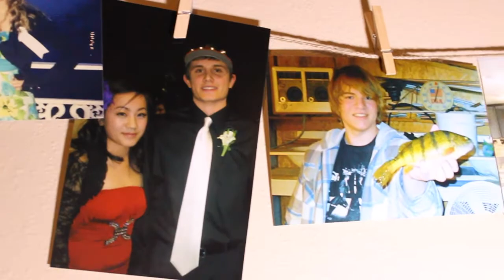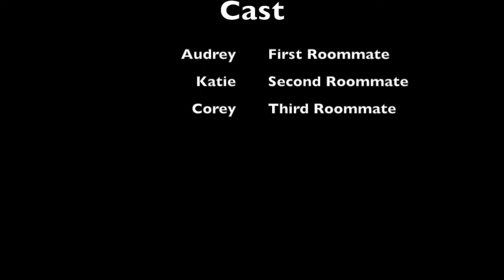Thief?!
For my final project in Video Production, I came up with this short film. Where did it come from? I'm not quite sure.. I just wanted to do something with a little mystery, suspense, and comedy.

This was a lot of fun to shoot and edit! Thanks to Audrey, Katie, and Corey for being my awesome actors! Wouldn't have been as great if it weren't for them! :D

Written, Directed, & Edited by PaNou Vang

Not everyone I've shown this to really understood the relationship being portrayed, so I'll give a little explanation... Katie has been on vacation in Hawaii and she decides to come home early. She calls home, leaving a voicemail to let her roommates know that she'll be home that night. Corey is out on a run, and Audrey comes home to find the front door open. Not knowing that anyone was home, she assumes there's a burglar in the house. After sneaking around, she decides to confront the 'thief', just to find out that it was Katie. At that very moment, Corey comes home, and is also thought to be by a thief by both girls. He has a mask on just for comedic reasons. LOL!

- Alta Vibracion
- Gem Droids